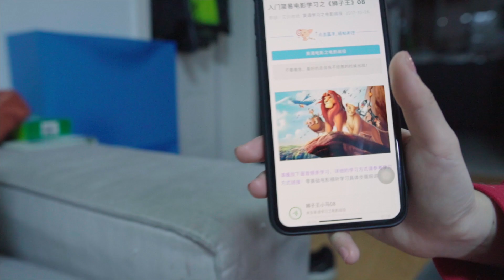臭袜子套头绑架猫咪，只为做几顶漂亮的帽子！？【蒂姆嘟嘟Tim】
里奥太好欺负了，回顾里奥的生前视频